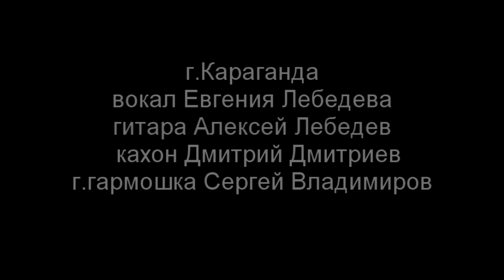Too Darn Hot